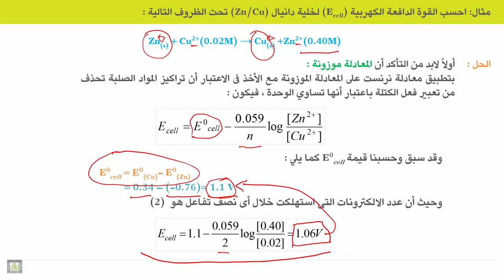الكيمياء الكهربية - الوحدة 9 | استخدام معادلة نرنست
الوحدة 9 : السلسلة الكهروكيميائية ومعادلة نرنست
الدرس 7 : استخدام معادلة نرنست
1. أمثلة على استعمال معادلة نرنست لحساب جهد الخلية، حساب التغير في الطاقة الحرة وتحديد تلقائية التفاعلات الكيميائية